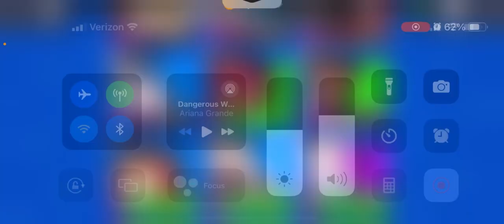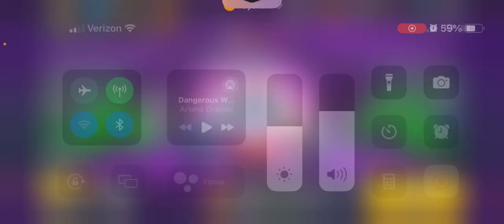Getting all my brawlers to rank 10 part 1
Live stream possibility on this up coming weekend;)
Stay frosty till then!